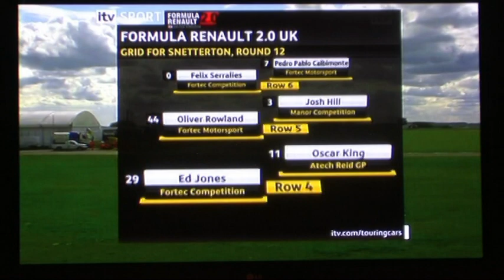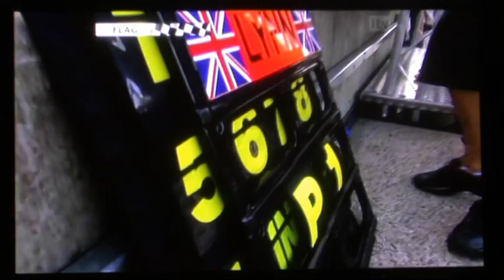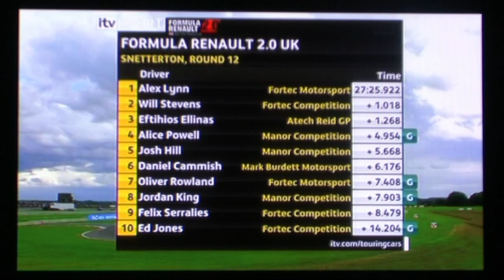Alice Powell Formula Renault UK Snetterton 300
Alice Powell racing for the Manor Competition team, in the Formula Renault UK Championship at Snetterton. Finishes 4th and get the Graduate Cup win.
Off camera, at the start, Alice gets hit from behind, which damages the battery pulg. This meant that her electrics kept shorting, and her car occasionally cut out at times. However, she still held on for 4th.

Copyright of ITV Sport.